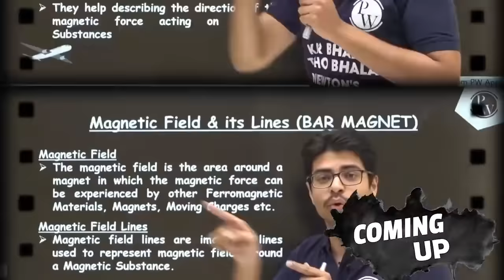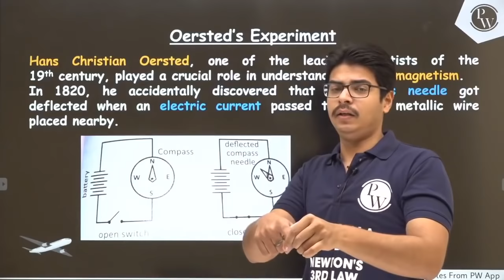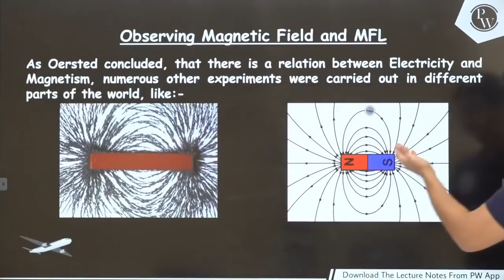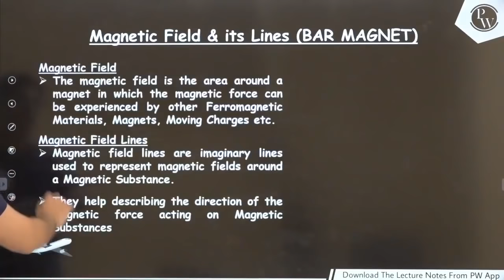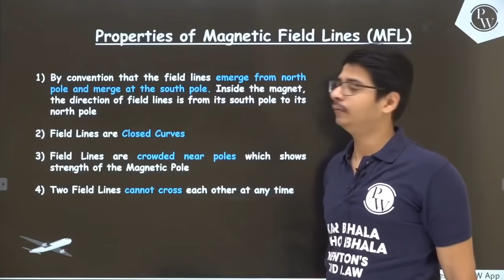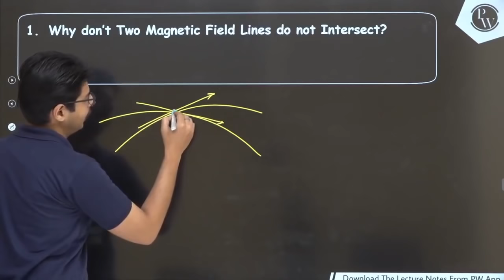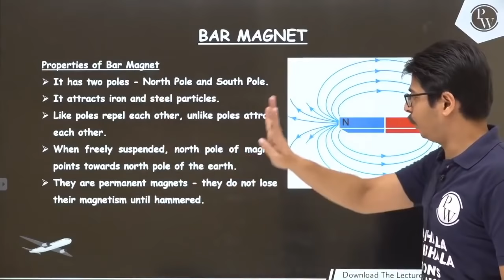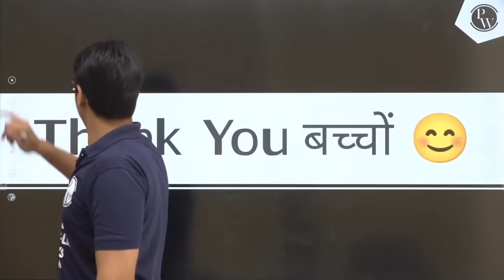Magnetic Effects of Electric Current 01 | Magnet Field Lines | Bar Magnet | Class 10 | NCERT | Udaan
In this ongoing UDAAN Batch, Rakshak Dua Sir of PhysicsWallah is explaining to you about the (MAGNETIC EFFECTS OF ELECTRIC CURRENT 01MAGNETIC FIELD LINES BAR MAGNET)

1:- Oersted's Experiment
2:- Observing Magnetic Field and Field Lines
3:- Magnetic Field Lines and Their Properties
4:- Why Magnetic Field Lines don't Intersect
5:- Bar Magnet and It's Properties
6:- Challenger Problem

There are many other important topics in  PHYSICS that we are going to cover in upcoming videos for 2022 exam.

Batch Details

1)Best Faculties across India for different Subject/Topics.

2)Complete & Relevant Syllabus Coverage of Class-10th within 2 Months- Fastrack Dec 18,2020-Feb 24,2021
3)Monday-Saturday :  scheduled Classes everyday ( for each Physics, Chemistry,Mathematics , Biology and SST)